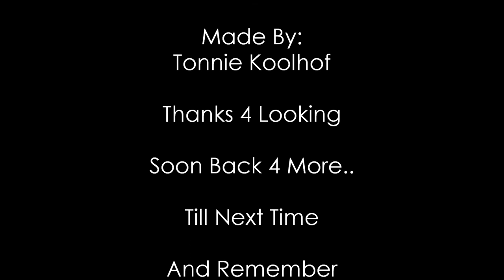Muizenstad - Happy Entertainment Offride @t Enschede Najaar 2010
De muizenstad van de firma Happy Entertainment Offride op de najaarskermis in Enschede in het voorjaar van 2010